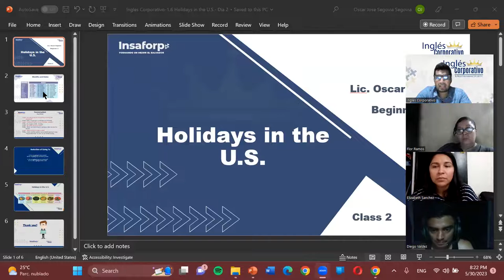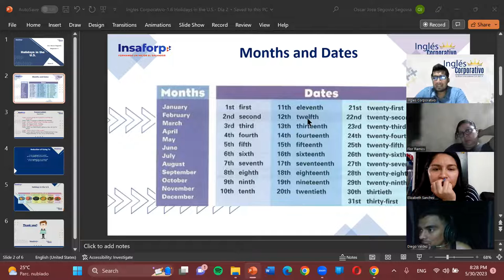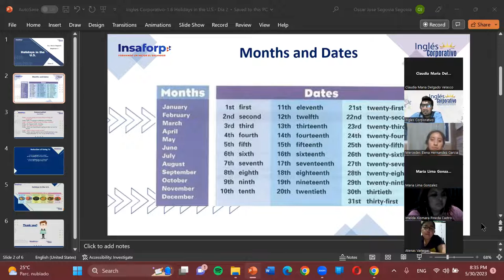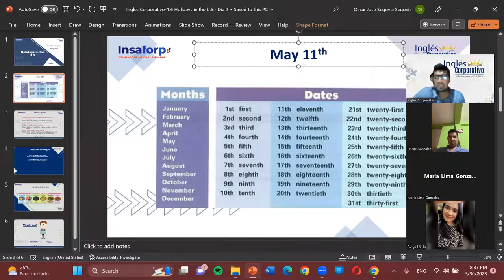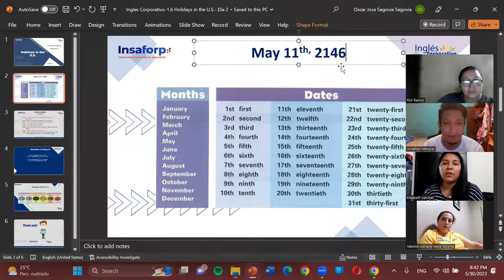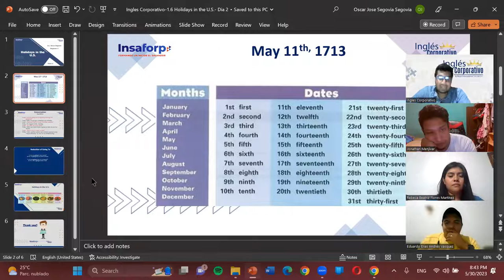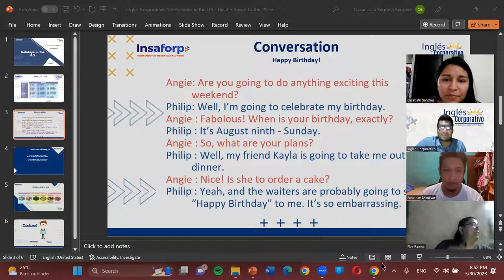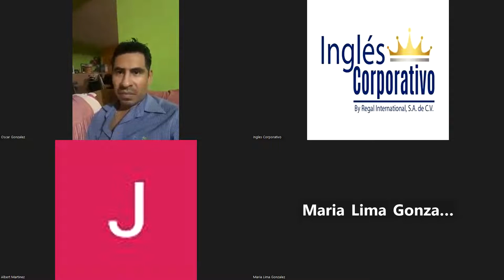Sesion02-05-30-23-P3-01-8-9-PM-05-23-Segovia-Reduction of Going To